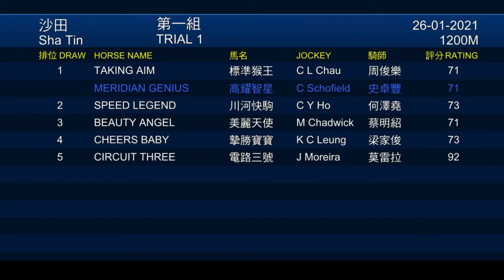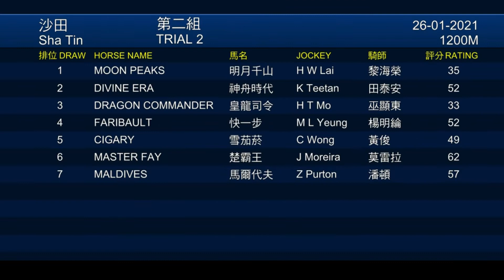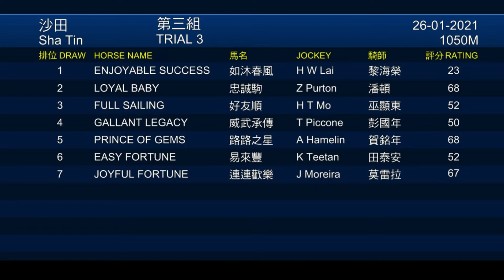2021/01/26《香港試閘教你睇》(香港賽馬) - 沙田